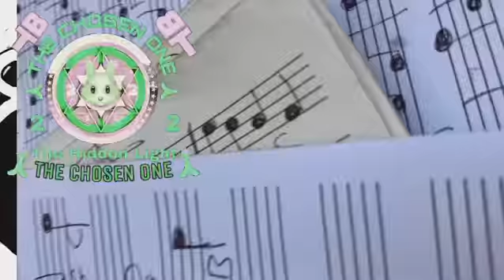Omniscient/Omnipotent/Omnipresent/Targeted Individual/Gangstalking PT3370 Transcendental Knowledge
OMNISCIENT, OMNIPOTENT, OMNIPRESENT; SCIENCE; IDEALISM, MATERIALISM, DUALISM, MONISM, NON-DUALITY, SOLIPSISM, TARGETED INDIVIDUALS, GANG-STALKING, CHOSEN ONES; CROSSDISCIPLINARY, MULTIDISCIPLINARY, TRANSDISCIPLINARY, INTERDISCIPLINARY ANALYSIS ~  PART 3370 (MMMCCCLXX) TRANSCENDENTAL KNOWLEDGE
🐈‍⬛TRANSCENDENTAL AMBASSADOR! 🐈‍⬛